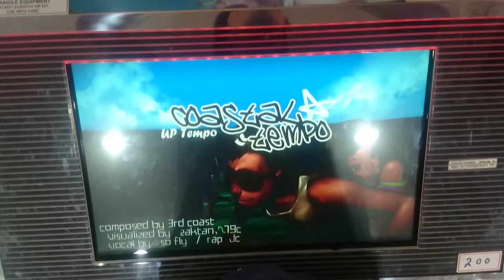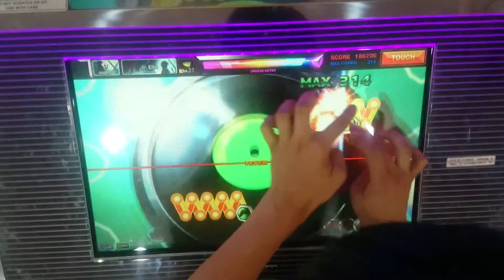[DJMAX TECHNIKA 3 Crew Challenge] Costal Tempo HD Perfect